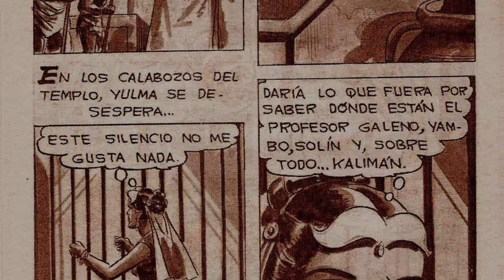Kaliman El Hombre Increible Capitulo #600❗: La Bruja Blanca🧙🏻🦧 | The Geek World⚡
Hey hola amigos de YouTube, yo soy Samuel, y en esta ocasión les traigo el episodio nuevo de La Bruja Blanca, esta serie de Kaliman que llevamos en el canal, donde estamos viendo como Kaliman y su inseparable amigo Solin, viajan a las enigmáticas tierras del África, en compañía de nuevos amigos y enemigos. Este día nos encontramos en el #48, el mismo es el #600 de la serie de Kaliman; hoy vemos como Kaliman y Solin tienen un nuevo encuentro con la Bruja Blanca; esto mientras Yambo, El Profesor Galeno y Yulma aún estan en manos de la Bruja Blanca y su ejercito de gorilas humanos, y Yulma más en particular se encuentra en manos de Moloc, el jefe del ejercito de gorilas; pero por suerte, Kaliman y Solin lográn escuchar los gritos de la misma, ¿Acaso podrán salvarla de las manos de este mounstro?.

Además de traerles este video hoy, me gustaría pedirles que se suscriban al canal y estén al tanto, ya que este fin de semana se vienen vídeos hablando de tazos y del coleccionismo, y si no se los quieren perder, les recomiendo estén al pendiente del canal.